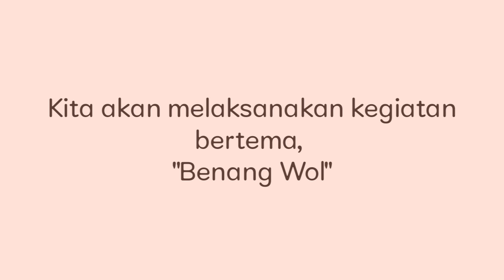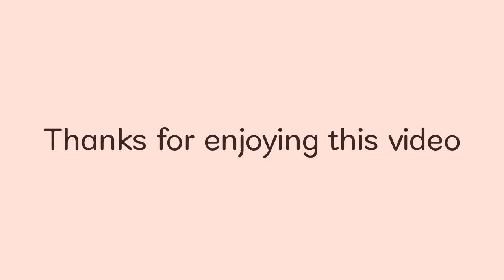KEGIATAN MEMBUAT POM-POM DARI BENANG WOL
Al-Dedek Dwi Yanna
2019 A